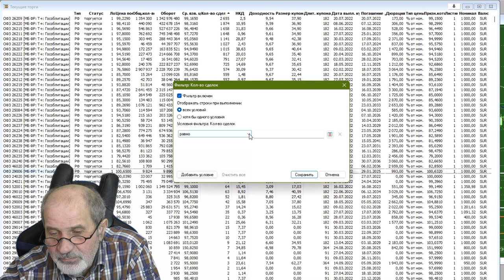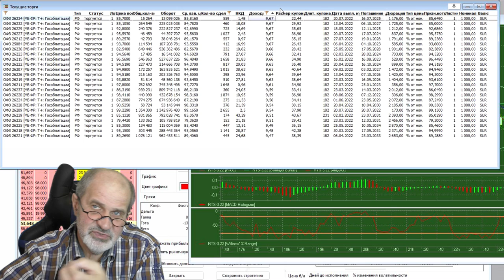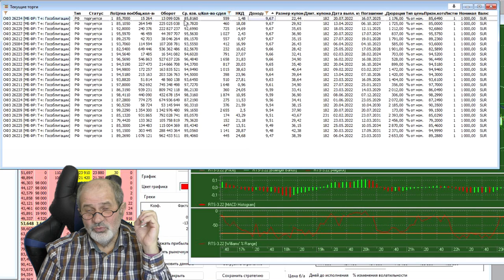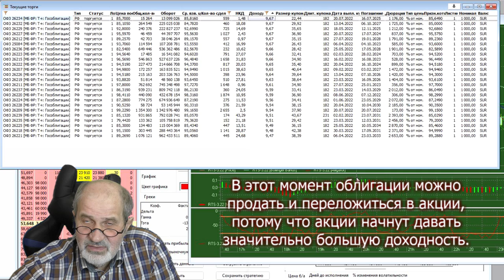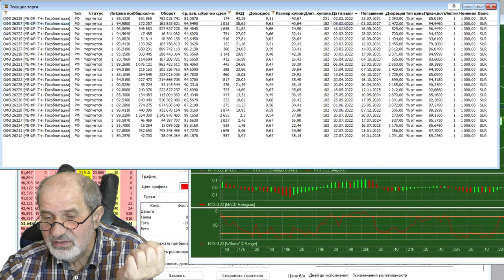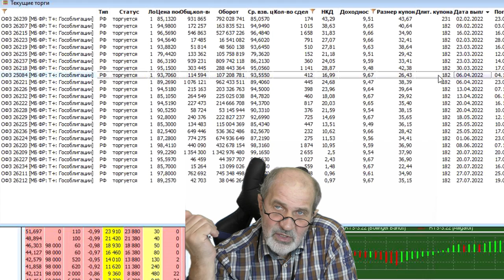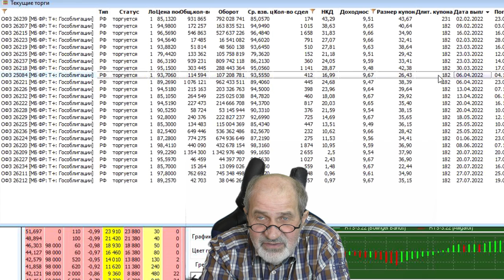С чего начать инвестировать. Возьмите инструменты с гарантированной доходностью.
Большинство людей боятся вкладывать в фондовый рынок, так как боятся потерять деньги - акции могут и упасть. Вот как раз сейчас рынки падают и многие разочарованы.
Между тем есть инструменты, которые дают гарантированную доходность. Как их выбрать - в этом видео.